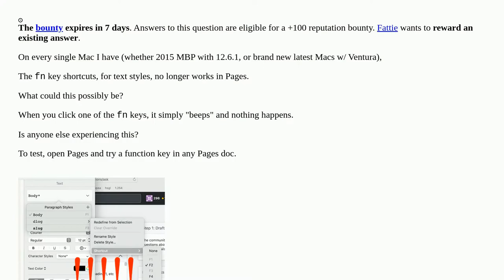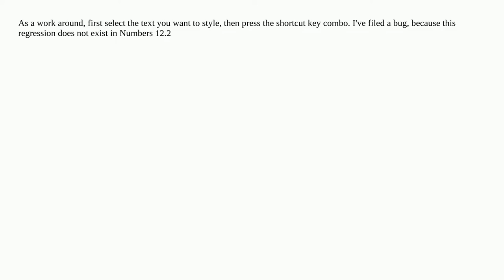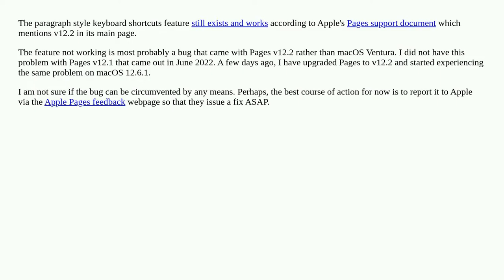Why did the function key shortcuts in Pages, for text paragraph styles, just completely stopped w...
Why did the function key shortcuts in Pages, for text paragraph styles, just completely stopped working on in macOS?

A special thanks goes out to the community

  bug pages